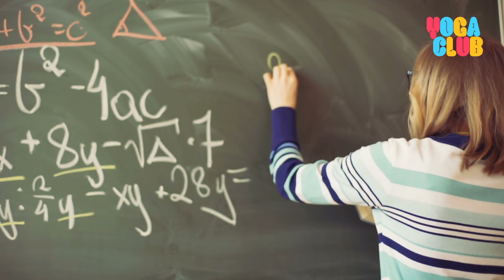Kids Yoga For Mental Health 🌈 Yoga Club (Week 40) | Cosmic Kids Yoga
Look after your wonderful mind with a Cosmic Kids Yoga Club all about mental health!
🌈 To learn more tips and tools, download our NEW MentalHealthSuperpowers pack on the app

It’s been a challenging year, so it’s more important than ever to take care of yourself - mentally and physically. Included in our mental health episode for Mental Health Awareness Month you'll find:

🌈A Yoga Adventure with Lulu the lion cub where we learn how to deal with frustration and explore the power of positive thinking!
🌈 A Zen Den that teaches us that we are separate from our feelings
🌈 A Zen Den called The Owl and the Guard Dog that teaches us about the different parts of the brain
🌈 A guided meditation where we learn a special way of taking time out for ourselves, so that we can feel calmer and happier whenever we need to.

We love hearing what you're enjoying and what you'd like to do on Yoga Club, so get in touch with us at !